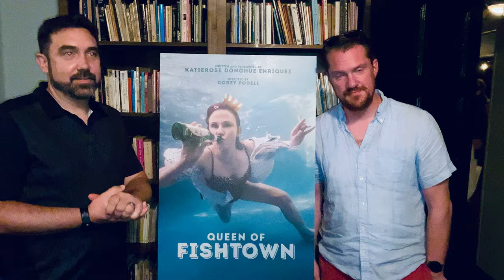Stage Door Review for "Queen of Fishtown" in Philadelphia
Pat and Matt